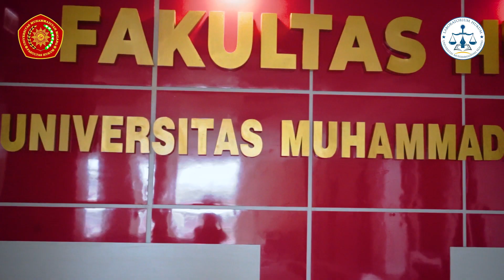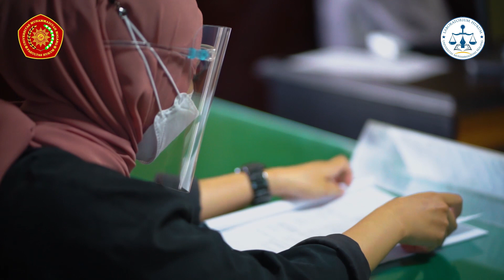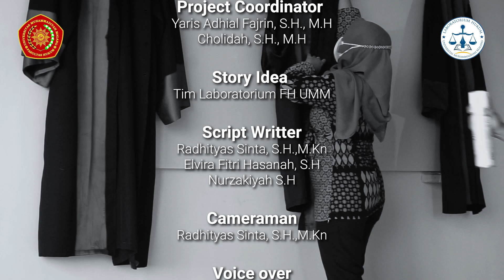Pelaksanaan Praktikum Simulasi Sidang (Moot Court) pada Masa Pandemi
Masa pandemi tidak menyurutkan langkah kami, civitas akademika Fakultas Hukum Universitas Muhammadiyah Malang (FH UMM) khususnya Laboratorium Hukum, untuk melakukan kegiatan belajar mengajar.
Berikut adalah kegiatan pelaksanaan praktikum simulasi sidang pada masa pandemi untuk mata kuliah hukum acara secara luring terbatas dan selektif, sesuai protokol kesehatan yang dianjurkan oleh pemerintah.